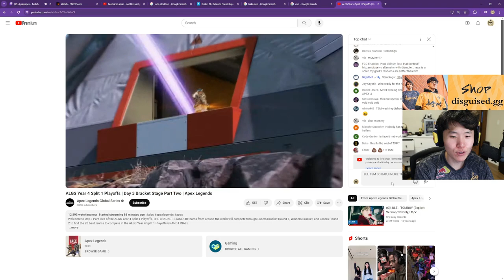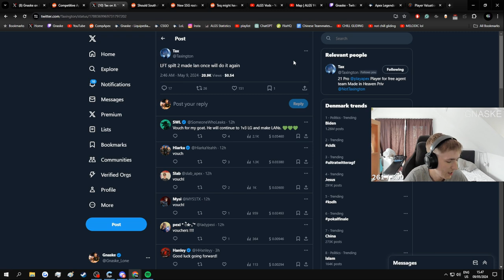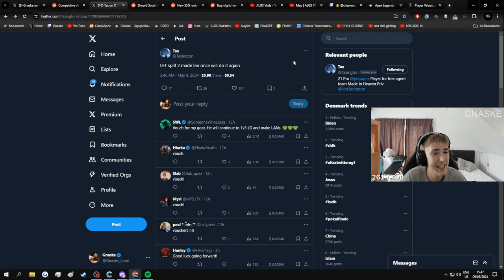WHAT HAVE THEY DONE 😄 - APEX LEGENDS ITA